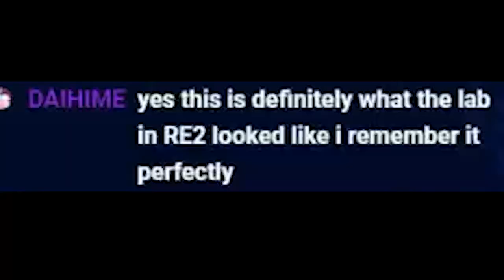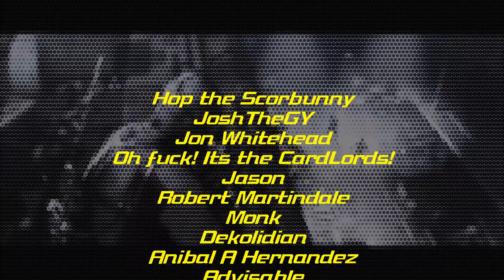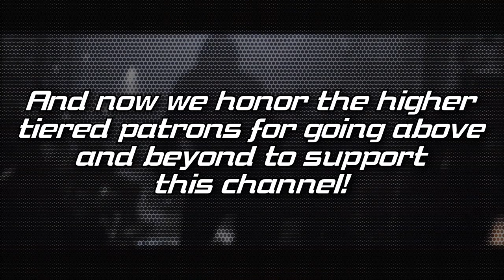That's Our Target, Leon S. Kennedy | Resident Evil Operation Raccoon City | The KZXcellent Supercuts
I team up with Aalto, Carl, and KM to create an elite squad in this terrible Resident Evil spinoff.